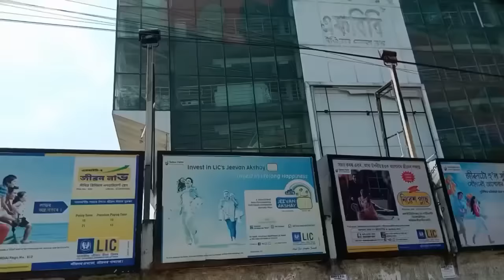Ration Bazaar Bayboo Ei Theih Chi | Japan Zawngtah | Mizo Vlog